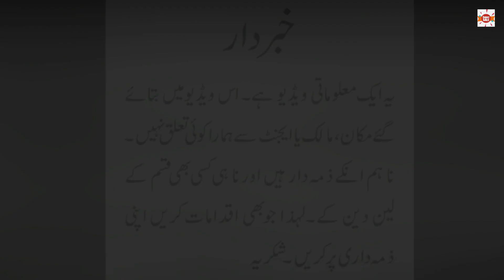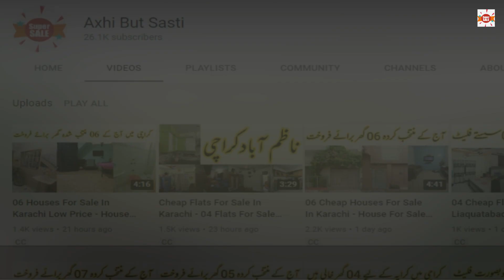Very Low Price House For Sale In Karachi - Cheap House For Sale In Karachi - Makan In Karachi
This video has one house for sale in Karachi just for 17 lac. I hope you will love this cheap house for sale in Karachi.

House # 01
Name # Direct Owner
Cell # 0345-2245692